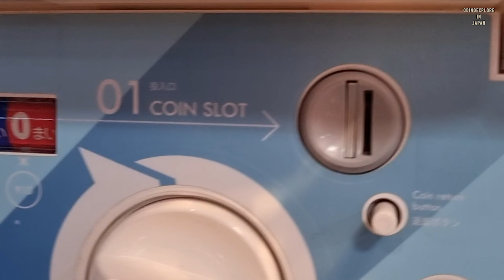Cat de Minunata si ciudata este Japonia?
Am descoperit o galerie cu arta, care nu era arta! :)
Am mancat wagyu burger delicios și maioneza cu icre...
Care este părerea noastră despre această țară?

Pupici!